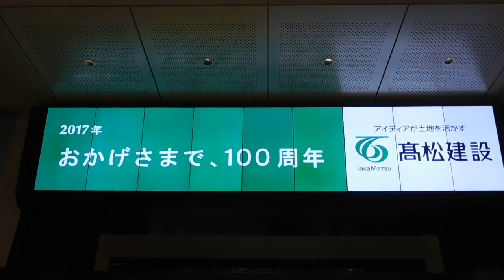DSCN0179東京駅20170108トーキョーステーションビジョン